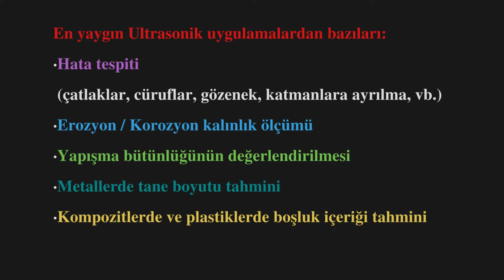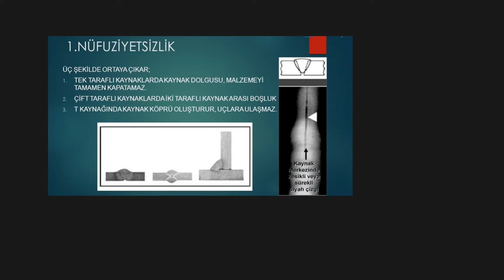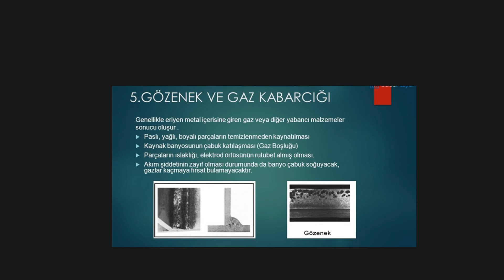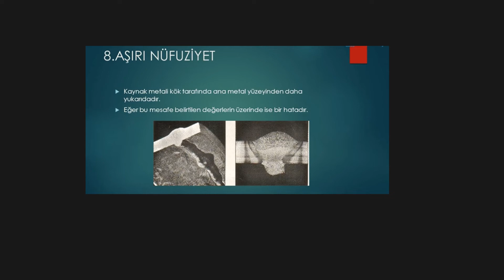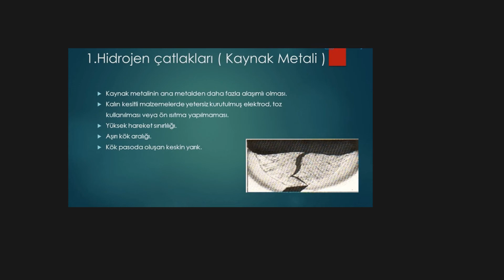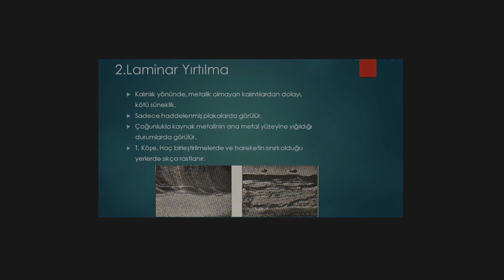KAYNAK KALİTE KONTROLÜ, UT Test (Ultrasonik Test), Tahribatsız Muayene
Tahribatsız Muayene Yöntemlerinden olan ULTRASONİK TEST ile ilgili ölçüm ve kaynak hasarları sebebleri, çözümleri ve uygulama örnekleri ile anlatmaya çalıştım.